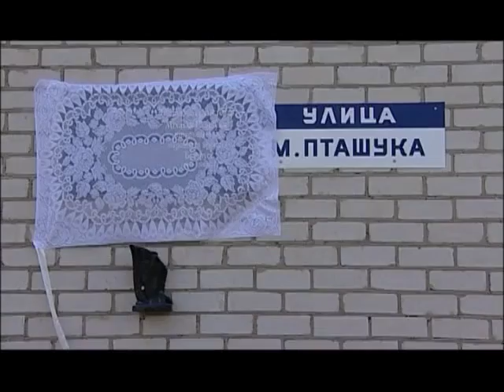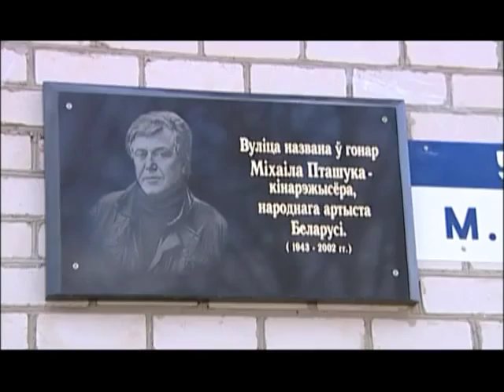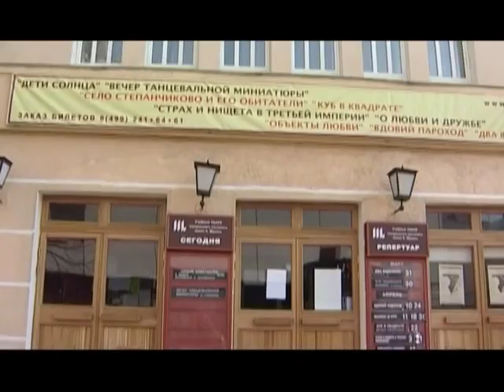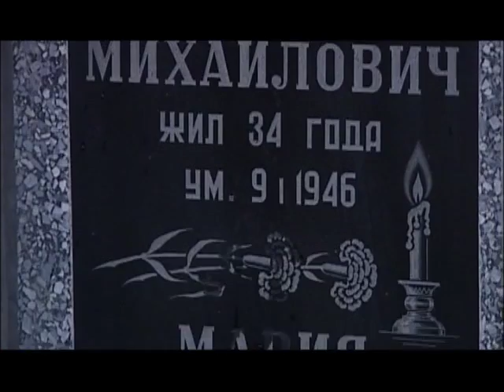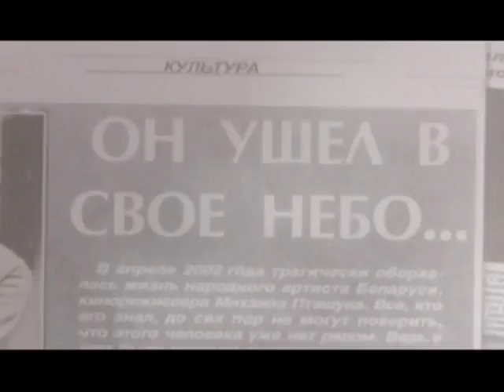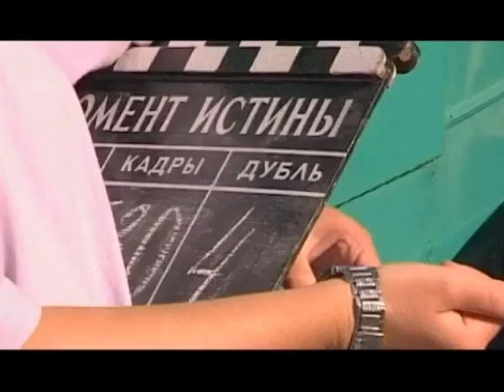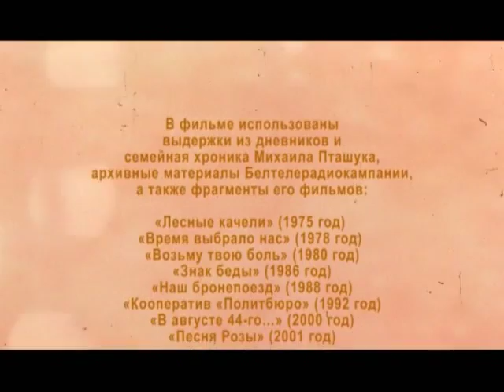Знак судьбы (о Михаиле Пташуке, 2010)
Производство: БелТРК
Режиссёр: Сергей Катьер